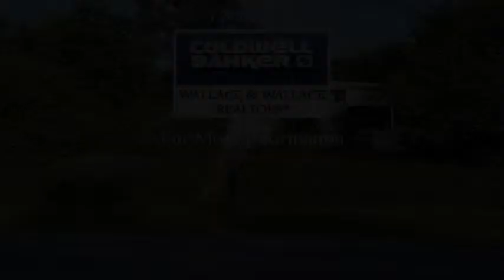614 N Kingston Ave, Rockwood, TN 37854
614 N Kingston Ave Rockwood, TN Gail Finley CBWW West Town Office Cozy, very livable updated 1 level home with a basement, 3BRs, 2 full bathrms, approx. 1700 sq ft and located on 4 lots. In the last 4 years remodeling includes a new kitchen w/ceramic tile floors, new cabinets and counter tops and all appliances to include the refrigerator PLUS the washer and dryer. The bathrms are remodeled, also and carpet replaced, rewired and new plumbing, light fixtures replaced. Private master suite has its own bathroom. High soaring ceilings wide floor molding and window